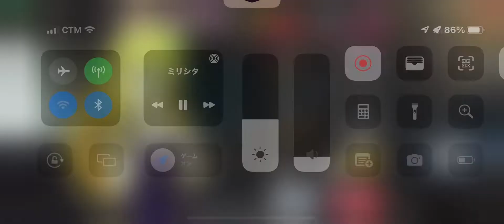Criminally Dinner ～正餐とイーヴルナイフ～